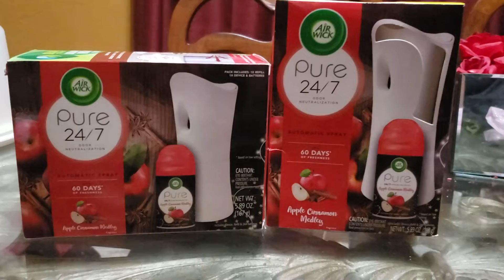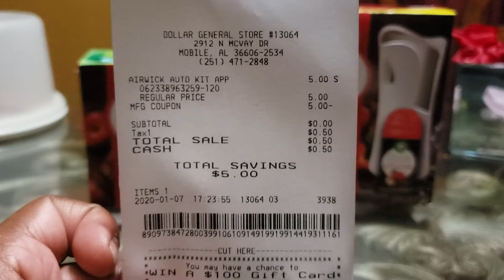🔥🔥🏃‍♀️🏃‍♀️Dollar General Amazing Deal .50 Each🏃‍♀️🏃‍♀️🔥🔥